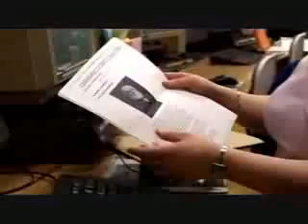The Boy Who Lived Before 4